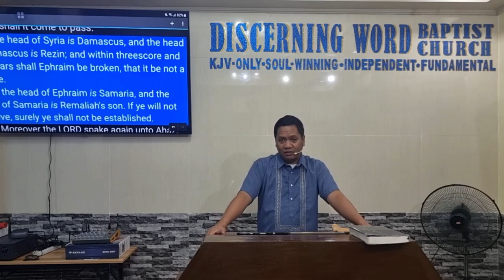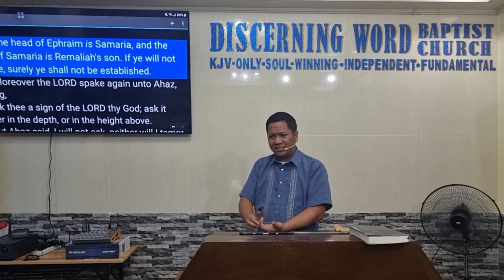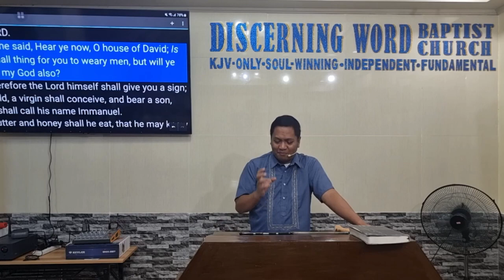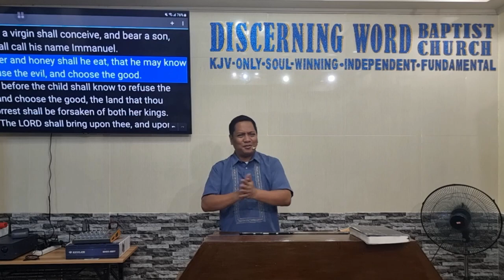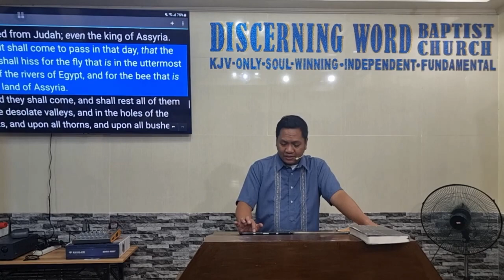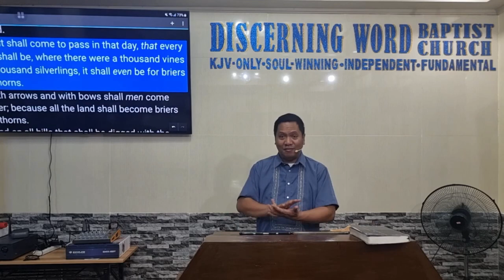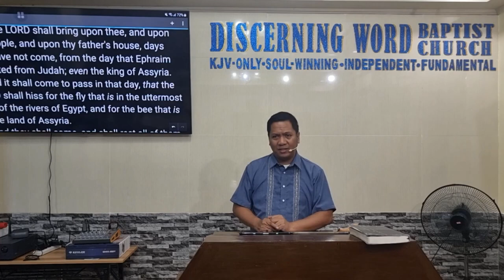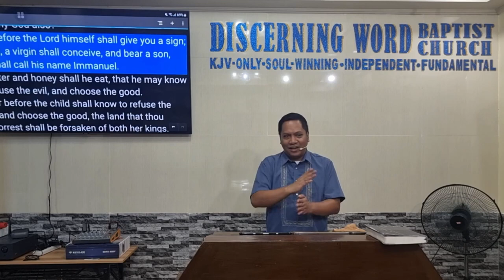The Lord himself shall give you a sign - believe it... - Isaiah 7 (Baptist Preaching - Ph)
Isaiah 7 - The Lord himself shall give you a sign - believe it...

KJV-only
Soulwinning
Independent
Fundamental

20240321thurisaih7Q